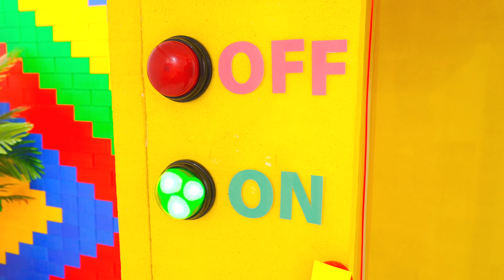डायना ने लाई डिटेक्टर टेस्ट से सच्चाई का पर्दाफाश किया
डायना ने थोड़े समय के लिए अपना खिलौना छोड़ दिया और जब वह वापस आई तो वह टूटा हुआ था। इसे किसने तोड़ा? डायना ने लाई डिटेक्टर टेस्ट से सच्चाई का पर्दाफाश किया।

Diana and Roma HIN ( Diana and Roma in Hindi )